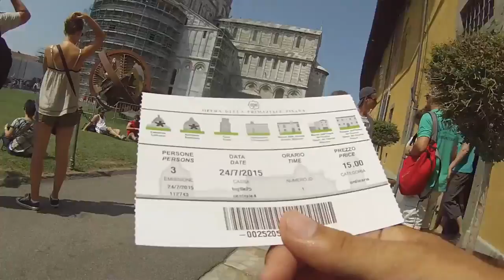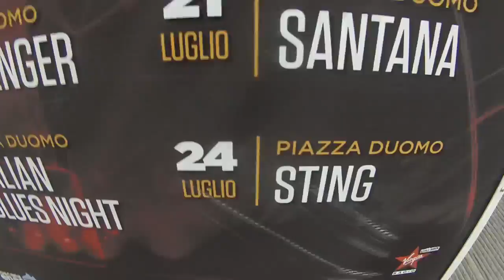Grativlog 9 Kellie's Here